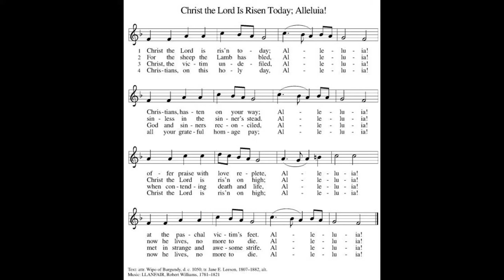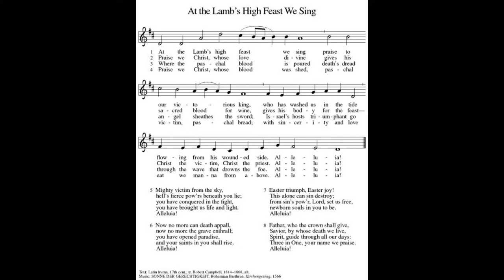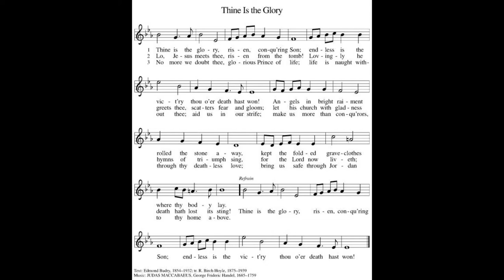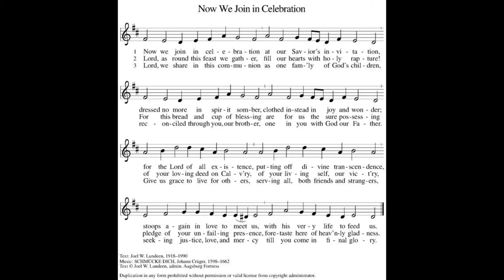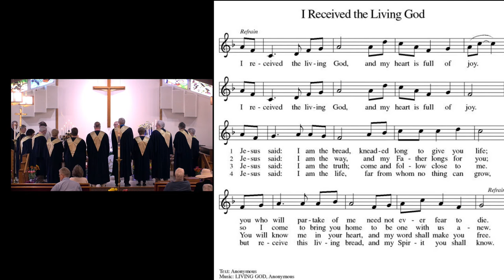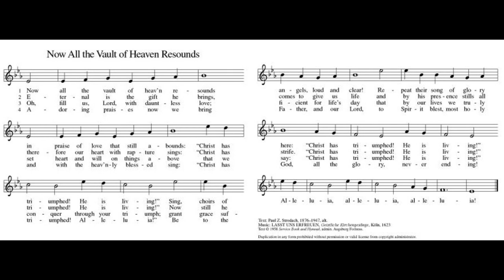Easter Service 2022